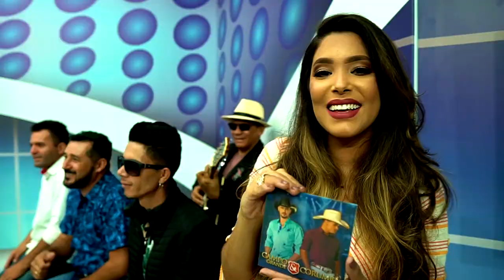Campo Grande e Corumbá - Só Fazendo Amor | Edelson Moura na TV 155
Campo Grande e Corumbá cantam a sua música "Só Fazendo Amor" no programa Edelson Moura na TV transmitido para todo o Brasil em 31/3/2019.